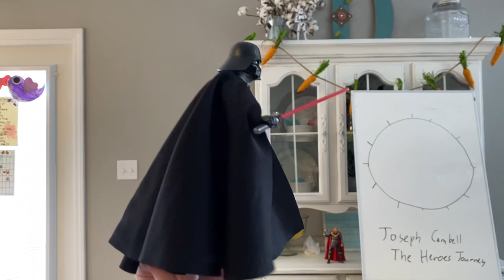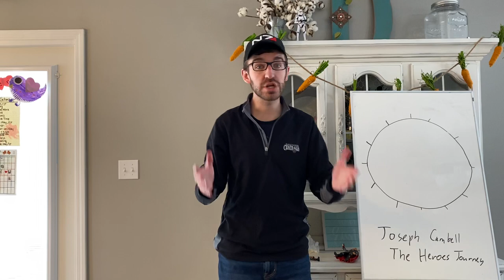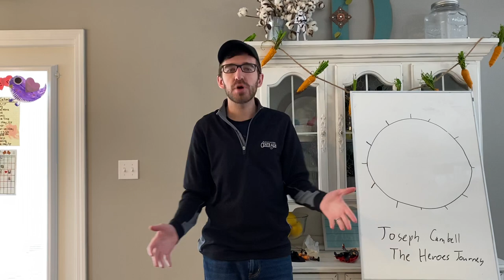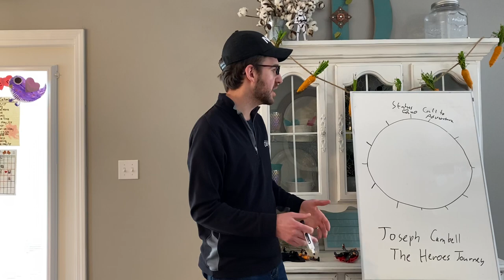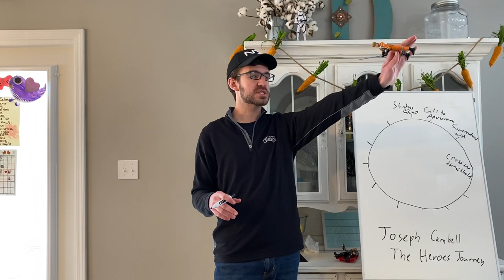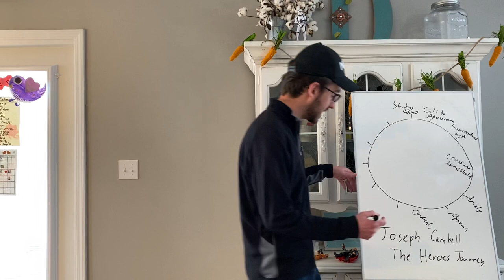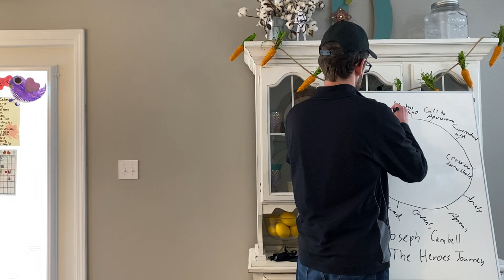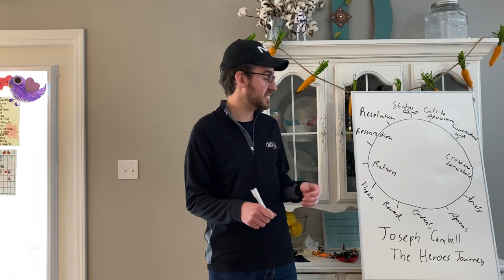Campbell’s Hero’s Journey Lecture Introduction